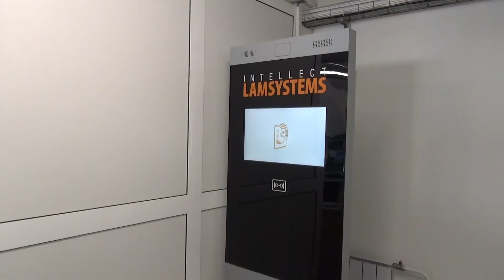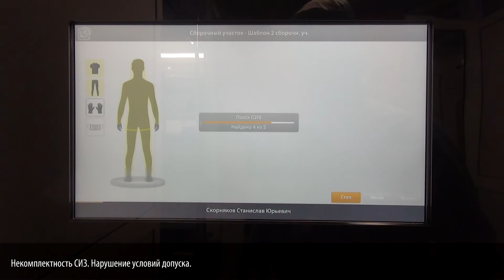LS-INTELLECT одежда для чистых помещений, комбинезон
В основе «Системы управления СИЗ – LAMSYSTEMS INTELLECT» лежит технология RFID (Radio Frequency Identification — радиочастотная идентификация).

Каждая единица выпускаемой продукции маркируется RFID-меткой, которая содержит все необходимые данные об изделии: наименование, артикул, размер и прочее.
Считывая эти метки, система LAMSYSTEMS INTELLECT идентифицирует изделие, автоматизируя процессы его учёта и управления – от заказа до утилизации.